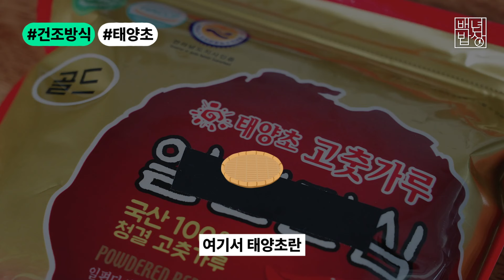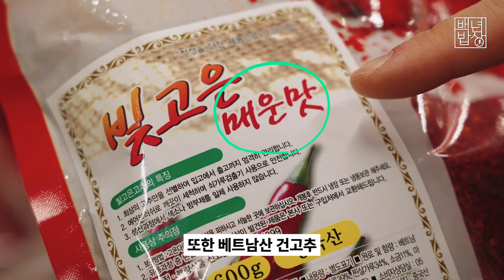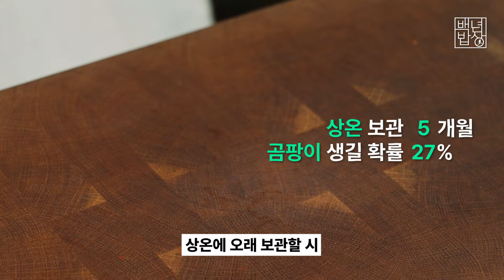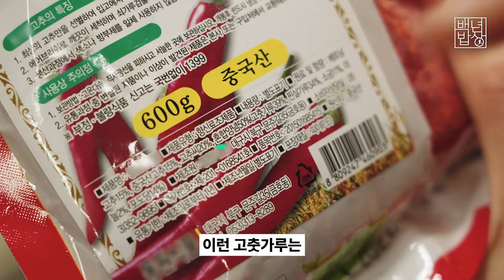고춧가루의 모든것! 이것만 숙지하세요. 가짜 구별법, 보관법,묵은 고춧가루, 태양초, 곰팡이까지!!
다가오는 김장철, ‘이것’만 기억해주세요.
이렇게 보관하면, 곰팡이를 드시는겁니다!
고춧가루 종류와 특징, 한방에 정리해드립니다.

이제 곧 김장 시즌이 다가오죠. 김장철에 빠지면 안되는 가장 중요한 식재료 중 고춧가루를 빼먹을 수가 없는데요. 오늘은 고춧가루의 종류와 특징, 1년넘게 보관할 수 있는 꿀팁까지 전부 알려드릴게요.

[A/S 되는 농수산물 산지직송 쇼핑몰, 백년밥상 ]